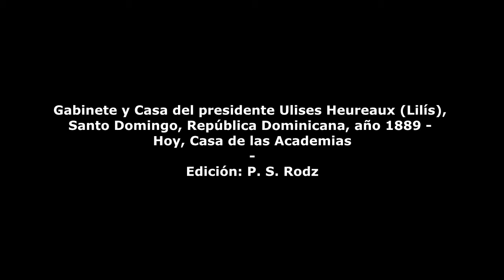Presidente Ulises Heureaux (Lilís) y su Gabinete, Santo Domingo, R. D., 1889